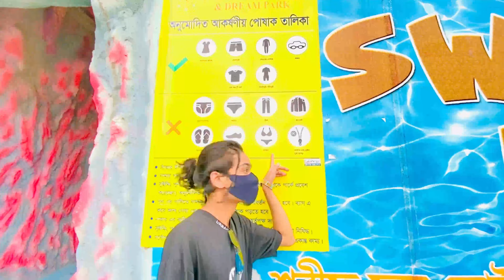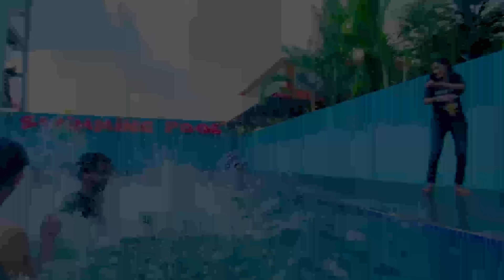Sharif Resort Part-2 ||সুইমিং এ হিসু করে দিলো....🙈sharif